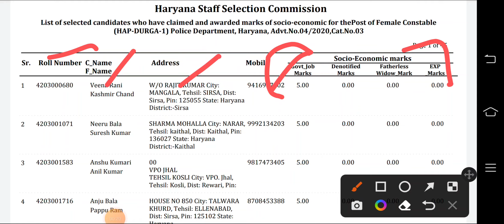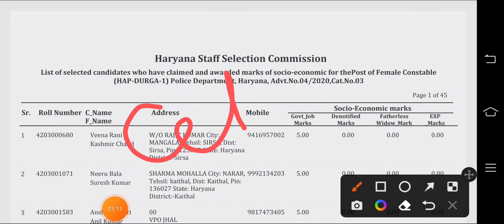Durga Shakti Socio Economic Marks